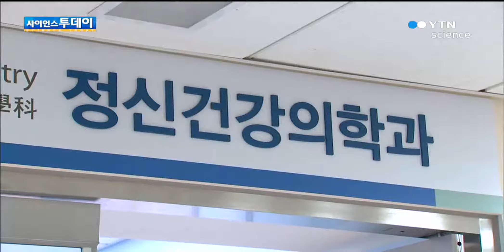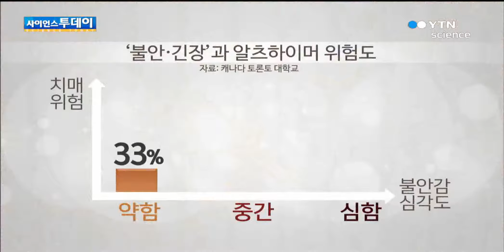"불안과 걱정 치매 위험 크게 높인다" / YTN 사이언스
[앵커]노년기의 불안과 걱정이 치매의 위험을 크게 높인다는 연구결과가 나왔습니다.불안감이 클수록 치매환자처럼 뇌가 작아져 있는 것으로 나타났습니다.김잔디 기자의 보도입니다.[기자]늘 정확한 기억력을 자랑하던 김 할머니는 2년 전 치매 전 단계인 '경도인지장애' 판정을 받았습니다.약속시간보다 언제나 먼저 가서...